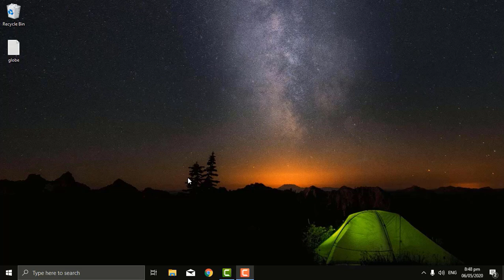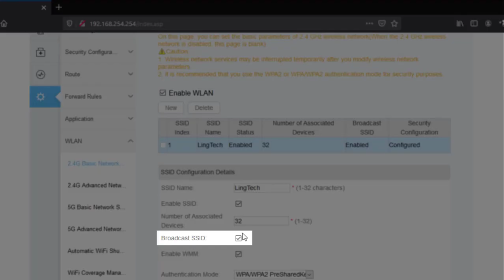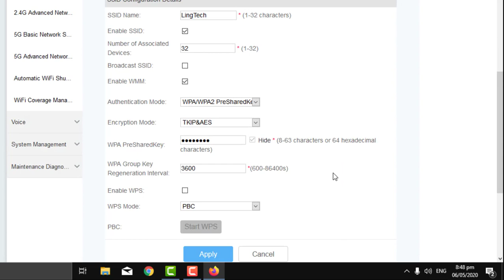GLOBE FIBER TUTORIAL 3 - PAANO ITAGO ANG WIFI [GLOBE AT HOME]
Paano palitan ang wifi password sa globe fiber.

1. Una magconnect tau sa modem gamit ang wifi.
2. Itype natin sa ating browser ang default gateway ng browser, may lalabas na device info. Iclick lang natin ang setup.
3. May lalabas na form na nahingi ng username at password. Ilagay lang natin ang username at ang bagong password ng modem. Kung hindi mo pa npapalitan ng password ang iyong modem, paanorin mo ang unang video.

4. Pagkalogin, iclick lang natin ang Advance Configuration. Sunod ay iclick natin ang WLAN, May lalabas na option, piliin lang natin ang 2.4 G Basic Network.

5.  Makikita natin na may BROADCAST SSID checkbox, i-uncheck lang natin ito. Pagkatapos iclick lang natin ang apply.

6.  Magdisconnect tau sa ating wifi network. Magreconnect lang ulit tau, may makikita tau na hidden network. Ilagay natin ang pangalan ng ating wifi, ipress natin ang next tapos ilagay lang natin ang ating wifi password. Nkaconnect na tau sa ating hidden network.